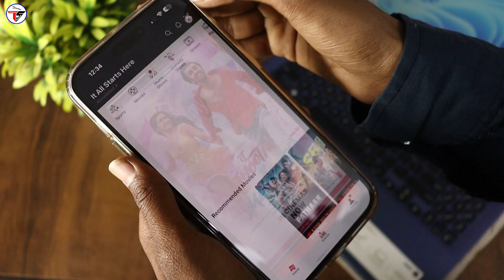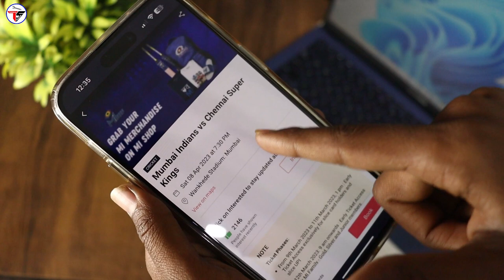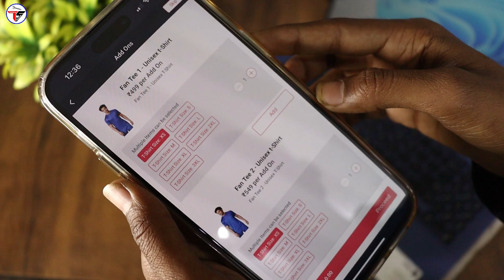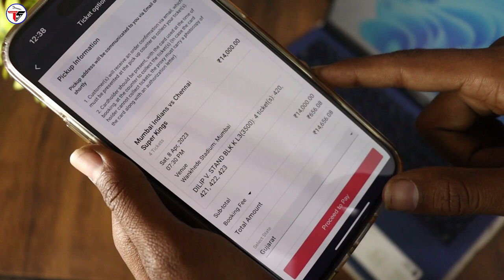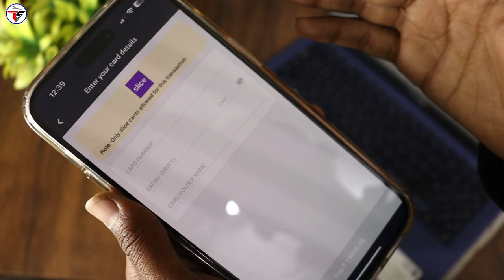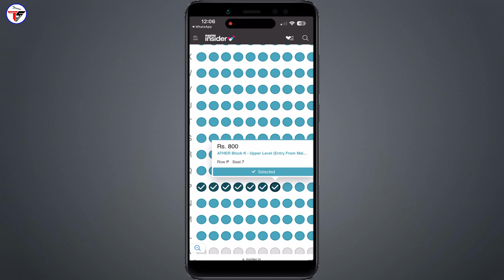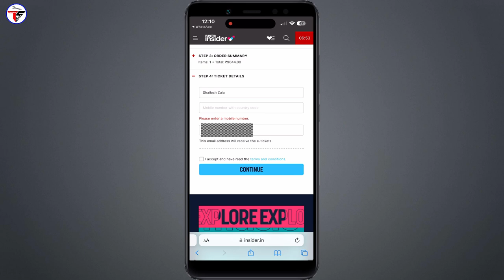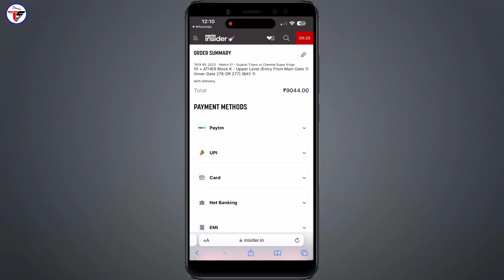IPL 2023 Early Access Tickets Booking Started | How to Book Tickets on IPL 2023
is video me maine bataya hai ki IPL 2023 ki match ke tickets booking ke liye kis date ko early access Start hoga wo maine bataya hai. To mujhe umeed hai ki a video aapko pasand aayegi.

Tripod Digitek DTR 550LW :-
3 in 1 Charging Cable
Lapto - SSD+HDD+RAM
SSD -

👉Shailesh Zala🔥